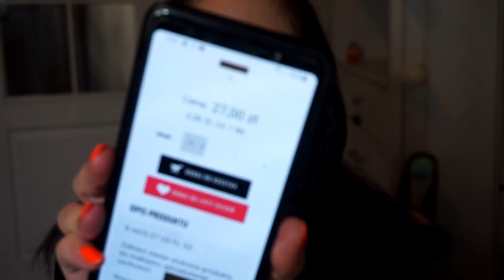HITY Z INGLOTA! | nieznane na youtube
* cień brązowy - 300
* cień różowy - 361
* cień pomarańczowy mat - 383
* cień bordowy - 301
* cień pomarańczowo - złoty - 407
* cień JLO sienna - dostępny ewentualnie stacjonarnie
* puder pod oczy nr 43
* puder do twarzy nr 201
* tusz - oślepłam ? fluffy flirter

KODY:
📌TAXIFY/BOLT : kod - 8HKV8 TANIEJ O 10 ZŁ !
📌 UBER: kod - rn613p TANIEJ O 10 ZŁ !
📌 UBER EATS : kod - eats-rn613p TANIEJ O 15 ZŁ !